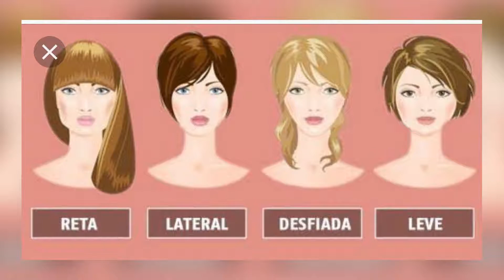Franja | Giro da Beleza